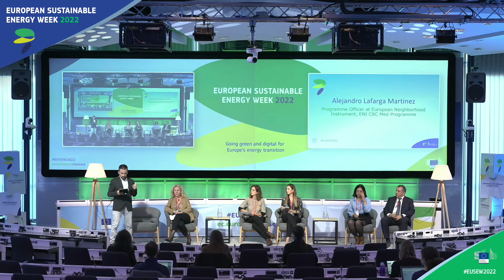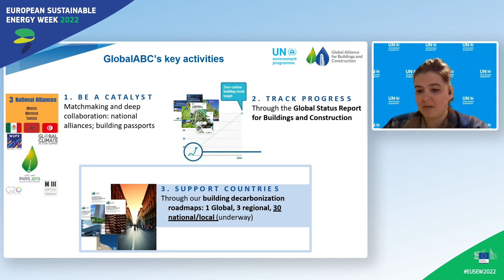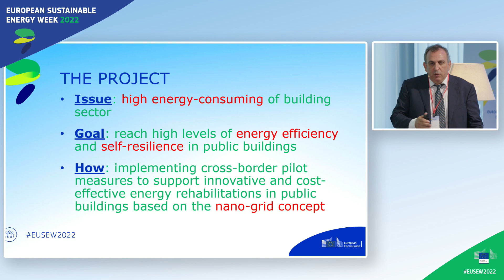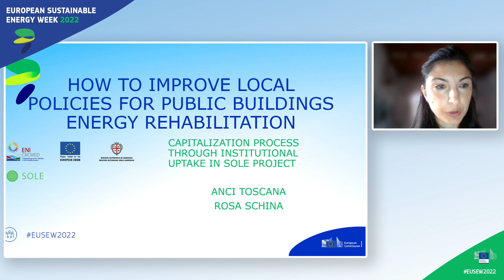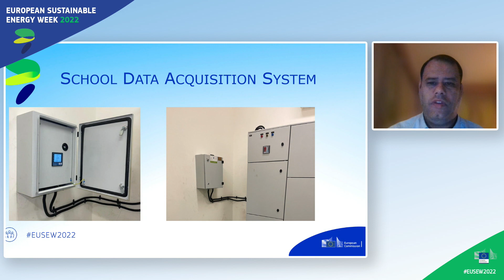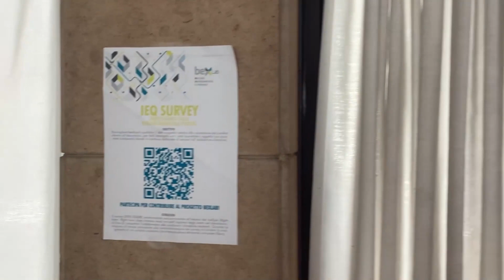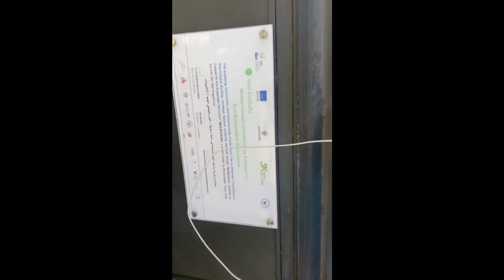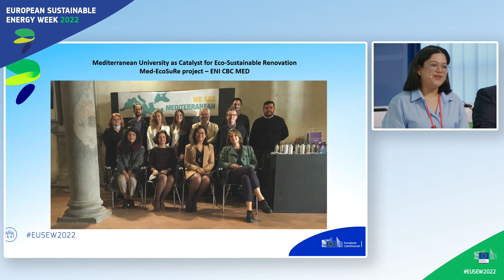EUSEW2022 | Energy efficiency and renewables to drive building performance in the Mediterranean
The energy performance of the building stock remains extremely low at Mediterranean level. To address this, the European Neighborhood Instrument for Cross Border Cooperation in the Mediterranean Programme (ENI CBC MED) identified renewable energy and energy efficiency as major priorities and funded 8 projects. The session shows examples of how to perform cost-effective energy renovations of public buildings. Several projects present how the energy performance in buildings on both shores of the Mediterranean has been upgraded. The session includes two LIVE connections demonstrating the results of the renovations through virtual visits in Tunisia and Jordan.

The European Sustainable Energy Week (EUSEW) is the biggest annual event dedicated to renewables and efficient energy use in Europe. It comprises a series of activities aimed at building a secure energy future for Europe.